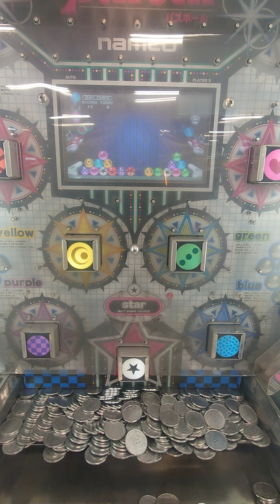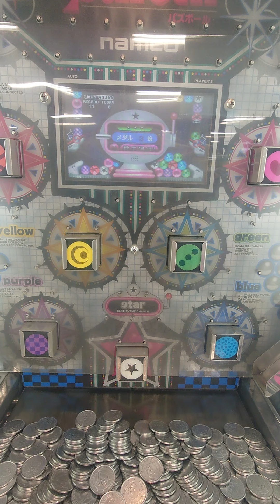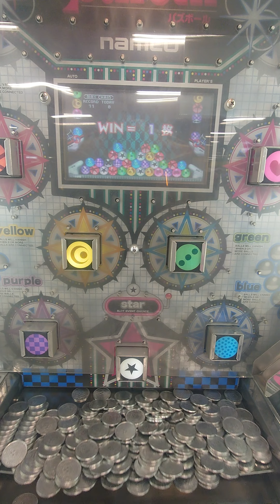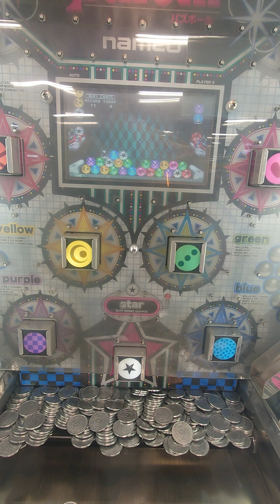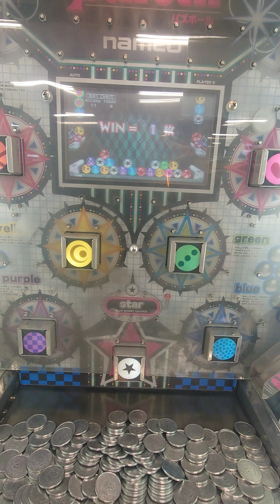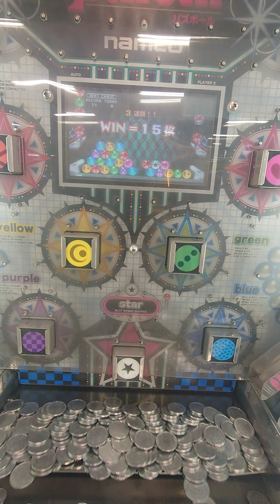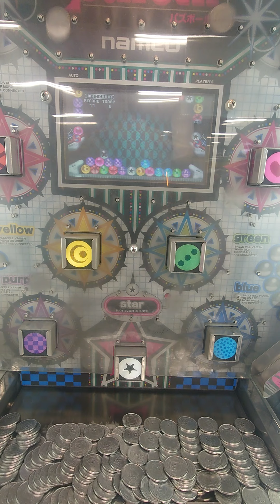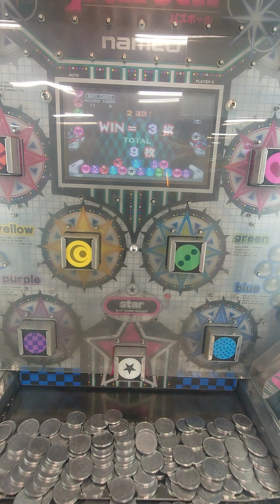パズボールプレイ